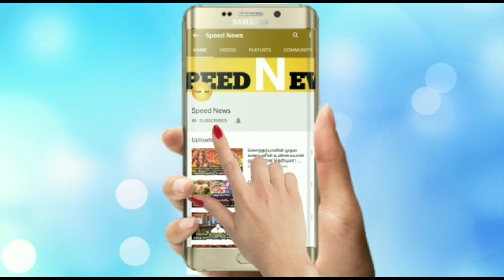நாளை தினம் மிகவும் மோசமான நாளா?குறிப்பாக இந்த 2மணிநேரம் என்னாவேனாலும் நடக்கலாம்!உஷாரா செய்திடுங்கா!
நாளை தினம் மிகவும் மோசமான நாளா?குறிப்பாக இந்த 2மணிநேரம் என்னாவேனாலும் நடக்கலாம்!உஷாரா இதை செய்திடுங்கா!